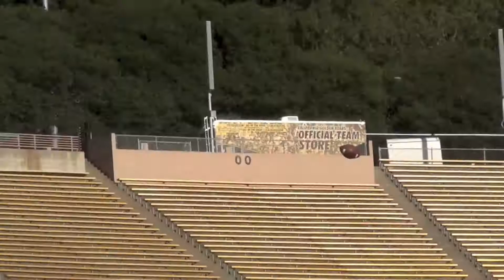BTTV: Day 9 Offense